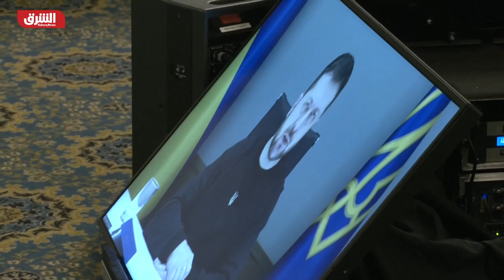كلمة وزير الدفاع الأميركي لويد أوستن خلال اجتماع مجموعة الاتصال للدفاع عن أوكرانيا في قاعدة رامشتاين